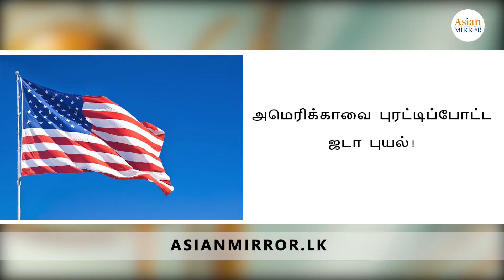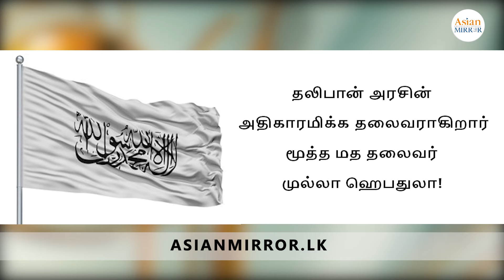இலங்கையில் 18 வயதிற்கும் தடுப்பூசி வழங்கும் திட்டம் | AsianMirrorTamil | News Headlines | 2021-09-03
இலங்கையில் 18 வயதிற்கும் 30 வயதிற்கும் உட்பட்டவர்களுக்கு தடுப்பூசி வழங்கும் திட்டம் !

நேற்று முதல் மாவட்ட ரீதியாக முன்னெடுக்கப்பட்டுள்ளது என்கிறார் சுகாதார அமைச்சர் கெஹெலிய ரம்புக்வெல !!

இந்தியாவில் பண்டிகைக்காலம் வருவதால் பொது இடங்களில் கூட்டம் சேர்வதை தவிர்க்க மத்திய அரசு அறிவுறுத்தல்

விழாக்களில் கலந்து கொள்பவர்கள் இரண்டு டோஸ் தடுப்பூசி ஏற்றியிருப்பது கட்டாயம் !
சென்னை புறநகர் ரயிலில் ஆண்கள் இரண்டு டோஸ் தடுப்பூசி ஏற்றப்பட்ட சான்றுகளோடு எந்நேரத்திலிலும் பயணிக்கலாம் என தெருக்க ரயில்வே அறிவிப்பு !

வாட்ஸாப் நிறுவனத்திற்கு 1948 கோடி ரூபாய் அபராதம் !
தனி உரிமைகள் மீறியதால் அயர்லாந்து நடவடிக்கை !

அமெரிக்காவை புரட்டிப்போட்ட ஜடா புயல்!
நியூயோர்க் நகரில் அவசர நிலை பிரகடனம் !

சீனாவிலிருந்து வந்த 30 லட்சம் கொரோனா தடுப்பூசிகளை நிராகரித்த வடகொரியா !
சைனபார்ம் தடுப்பூசிகளை தேவைப்படும் நாடுகளுக்கு வழங்குமாறு ஐக்கிய நாடுகள் சிறுவர் நித்தியத்திடம் வடகொரியா அறிவிப்பு !

தலிபான் அரசின் அதிகாரமிக்க தலைவராகிறார் மூத்த மத தலைவர் முல்லா ஹெபதுலா!
ஆப்கானிஸ்தானில் துப்பாக்கி முனையில் ஆட்சியை கைப்பற்றிய தலிபான்கள் ஈரானை பின்பற்றி அரசு அமைக்க நடவடிக்கை !